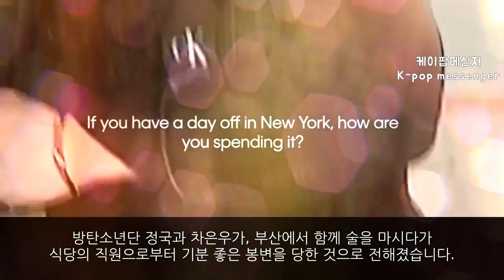[BTS JK]부산의 식당에서 봉변당한 정국과 차은우, 아미들이 빵~ 터진 진짜이유! BTS Jungkook & Cha Eunwoo Episode!